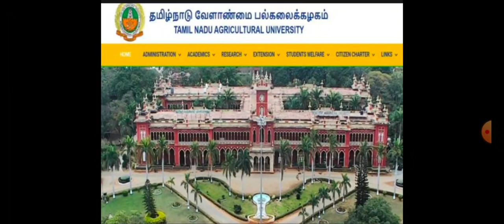TNAU 2022 - 23 💯 NEW NOTICE CUTOFF RANK LIST DATE COUNSELLING DATE ANNOUNCED ADMISSION